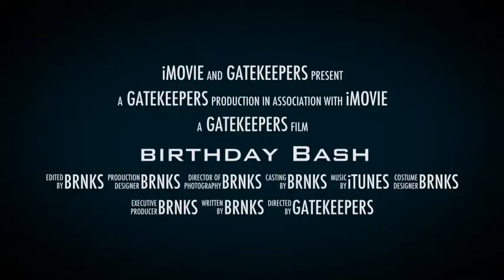Boblee Birthday Bash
Saturday April 19th Event starts at 9pm

@Staticinva 5266 Princess Anne Rd Virginia Beach, Va 23462

Hosted by @Rio_Of_Bosses & @BrNkS
Soundtrack by Da Hit Squad

Tell a friend to bring a friend
FREE ENTRY ALL NIGHT!